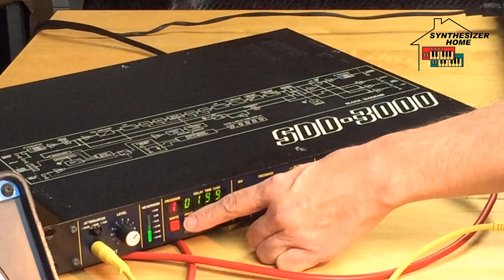KORG SDD-3000 (1982)